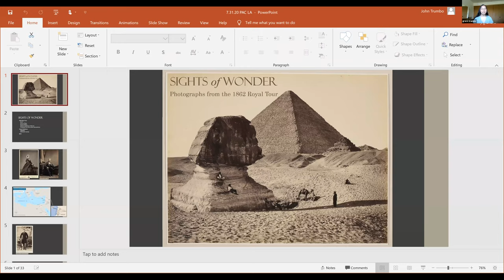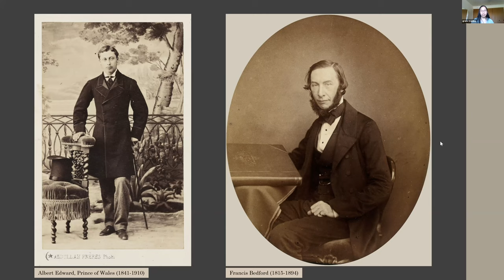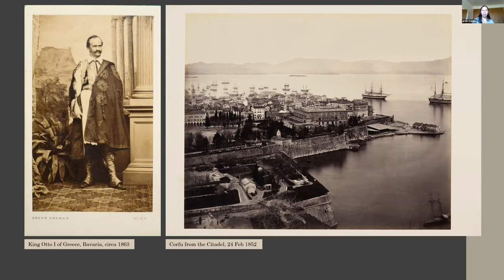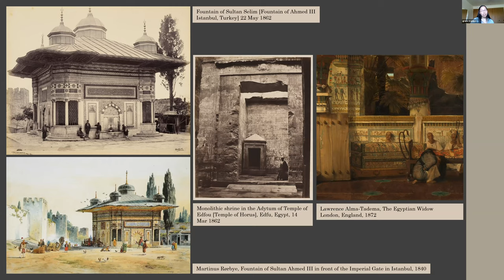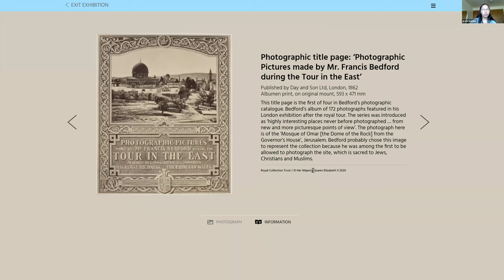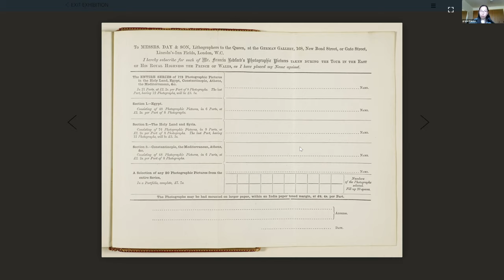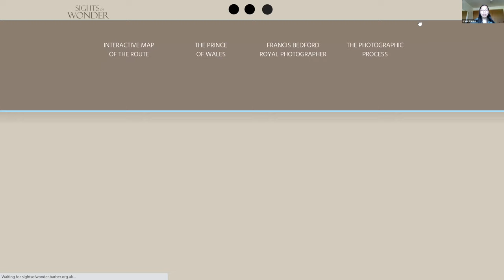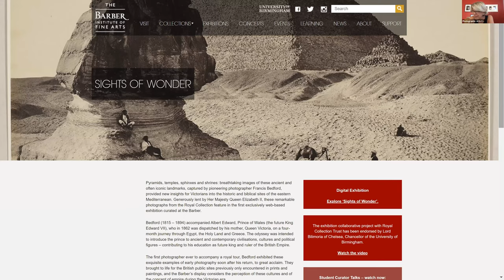SIGHTS OF WONDER: Photographs from the 1862 Royal Tour • 31 July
A discussion and virtual tour with co-curator Grace Trumbo, a member of the Masters of Art History and Curating team at the University of Birmingham, as she walks us through the interactive online exhibition "Sights of Wonder: Photographs from the 1862 Royal Tour" by the Barber Institute of Fine Arts.⁠ ⁠
"Sights of Wonder" is an online exhibition of photographs by Francis Bedford (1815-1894) taken during a royal tour to the eastern Mediterranean region in 1862. It was curated by ten MA Art History and Curating students of the 2019/20 cohort at the University of Birmingham, in partnership with the Royal Collection Trust and the Barber Institute of Fine Arts. ⁠
Images: Francis Bedford, 'Mosque of St Sophia from the Hippodrome [Hagia Sophia]' (1862). Royal Collection Trust / © Her Majesty Queen Elizabeth II 2020.⁠

1 Category